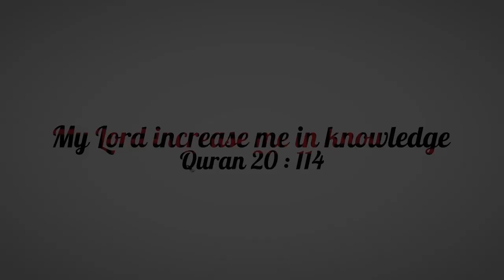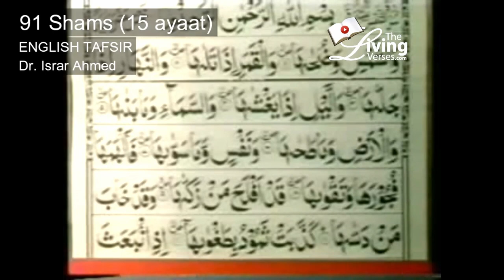Quran Ch 91 The Sun (Surah Shams) English translation by Dr. Israr Ahmed